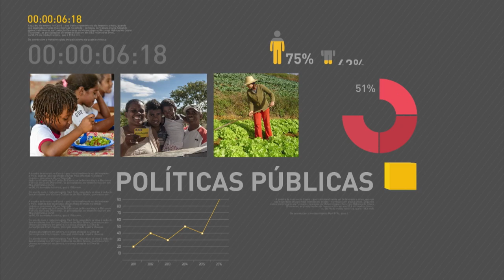Governo anuncia projetos de concessões à iniciativa privada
REPÓRTER NBR 19H - 07.03.17: Michel Temer recebeu hoje propostas para modernizar o Estado e recuperar a economia do país. O presidente também participou da 2° reunião do Conselho do Programa de Parceria de Investimentos (PPI).